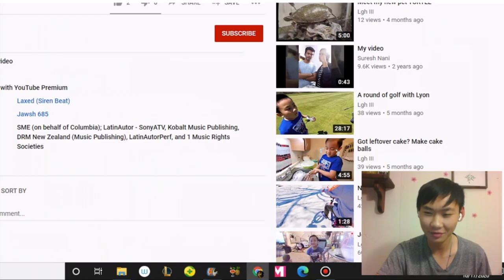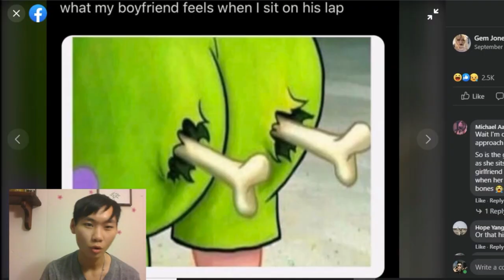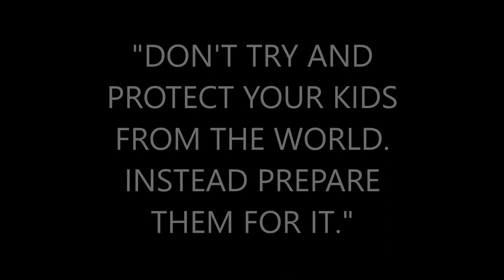"I'M KILLING BED BUGS!"- REACTING TO OLD VIDEOS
The hmong animation video parody with Nuj Nplhaib was copyrighted causing this video to become blocked in all territories so I had to replace the song making the video not as funny but you can watch the full and actual video

Don't forget to check us out on social media and watch other cool videos below.